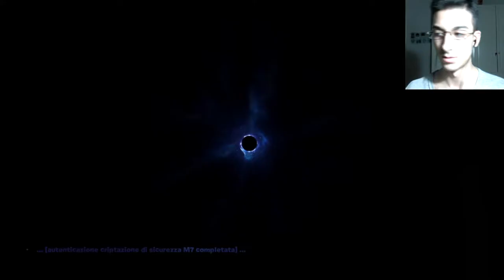CAPITOLO 2: UN NUOVO MONDO 🤩Reaction Battle Pass⭐️ Fortnite Battle Royale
📆 OGNI LUNEDÌ e VENERDÌ/SABATO alle ORE 12:00 - 17:00🕑